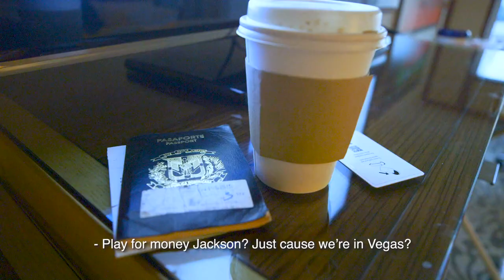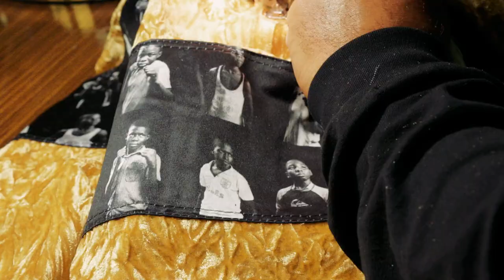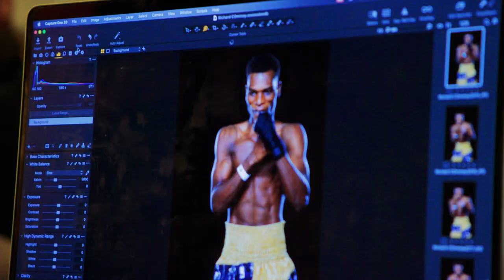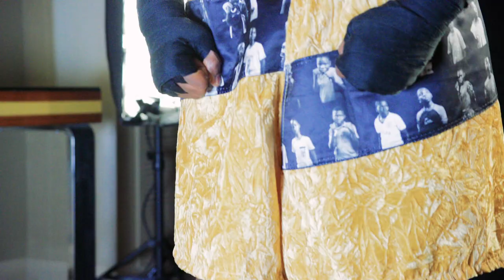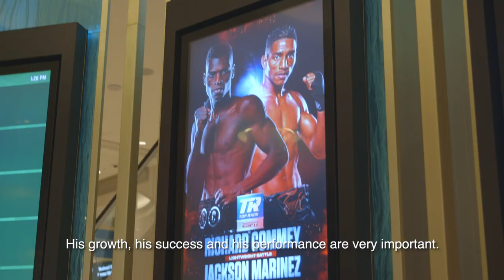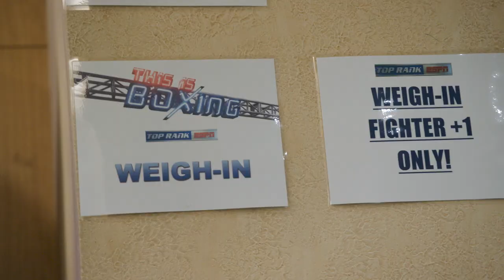Commey and Marinez Final Faceoff Before Tomorrow's ESPN Main Event | REAL TIME EP. 4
On this episode of TopRankRealTime, watch the final preparations for RichardCommey and Jackson Mariniez before tomorrow's main event fight on ESPN.

Next up for Top Rank Boxing, Lightweight contenders Richard Commey and Jackson Marinez woke up Thursday morning ready to battle in a 10-round co-feature. After Maxim Vlasov tested positive for COVID-19, scrapping his light heavyweight title tilt against Joe Smith Jr., CommeyMarinez were elevated to main event status.

They will do battle Saturday evening (10 p.m. ET/7 p.m. PT) from the MGM Grand Las Vegas Bubble, a three-bout telecast also featuring Adam Lopez defending his NABF featherweight belt in a 10-rounder against Jason Sanchez, and heavyweight prospect Jared Anderson against Kingsley Ibeh in a six-rounder.